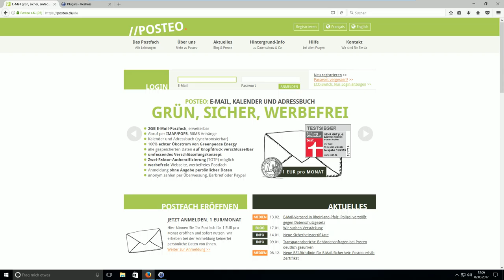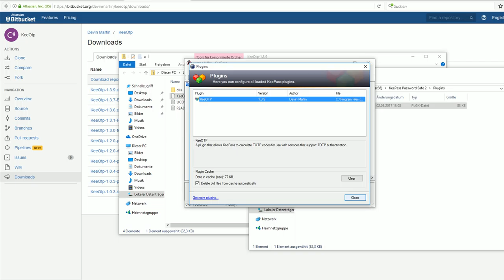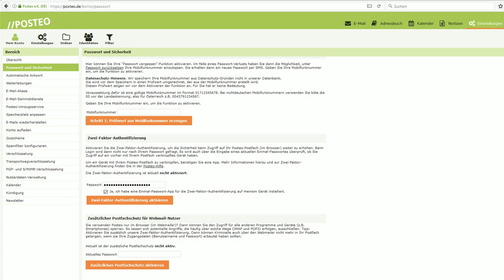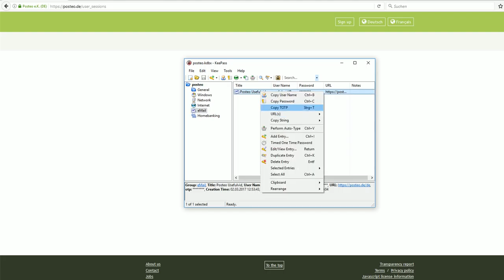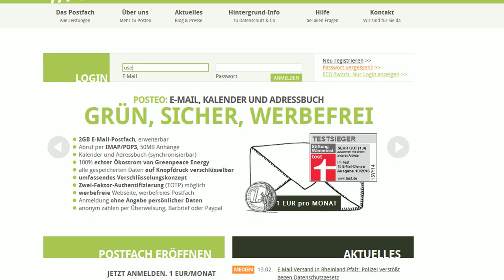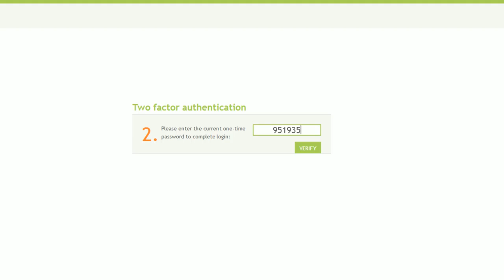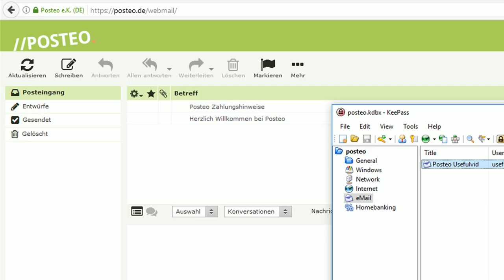[Anleitung] Posteo TOTP - Zwei Faktor Authentifizierung einrichten (KeePass)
Der sichere Mailanbieter Posteo.de bietet die Möglichkeit sich per TOTP zu schützen. In diesem Video wird TOTP mit KeePass eingerichtet.